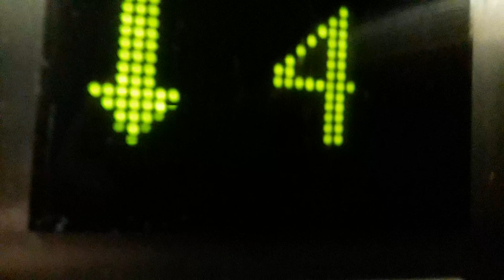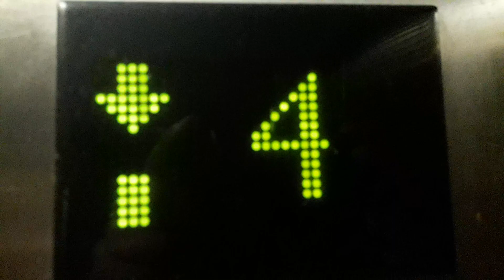Schindler D-Series Lifts to Airline Lounges at Cape Town International Airport in Cape Town